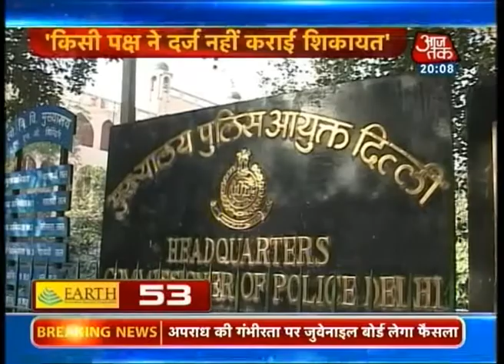Non-stop 100: July 23, 2014 | 8 PM